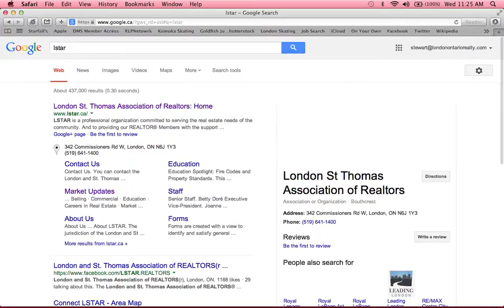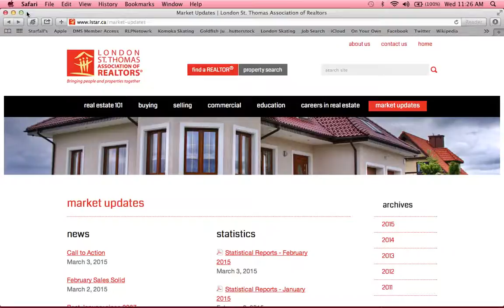Real Estate Tips - Where to find local market information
Another quick real estate hint from Jeremy and Stewart.

Your local real estate boards website will offer you great information. you just need to know where to look.